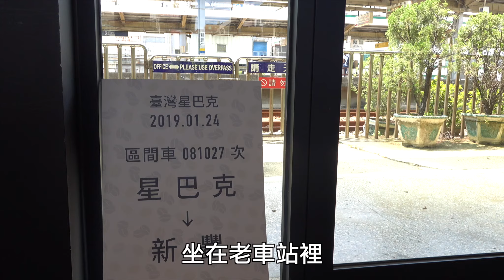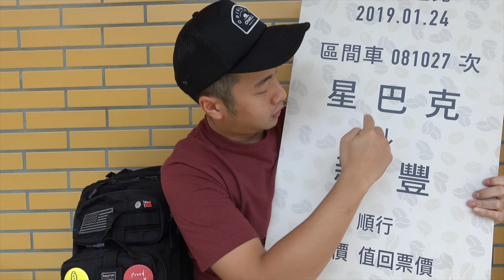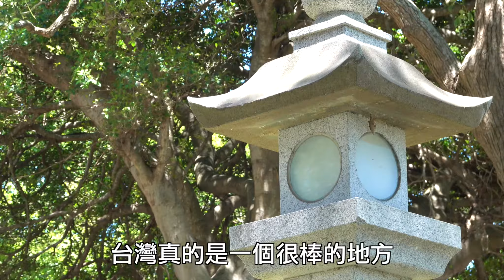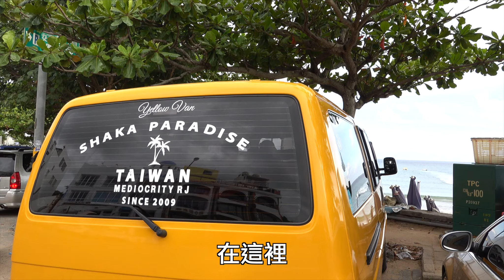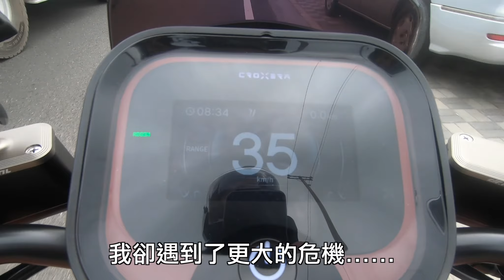AI-1 電車環島去-上集｜丹哥日誌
環島第四天，竟然在墾丁遇到騎電動車以來最大危機！？
今天騎著新買的電動機車“AI-1”來去七天六夜環島，沒有計劃，無憂無慮走到哪裡玩到哪裡！！

桃園-星巴克新豐車站-通霄神社-宏佳騰沙鹿-GOGORO草衙道-泉控肉飯-星巴克虎尾合同廳舍-佳里糖廠-黃金海岸-高雄-興隆居中式早餐-車城綠豆蒜-墾丁

星巴克新豐車站
新竹縣新豐鄉新興路202號

通霄神社
苗栗縣通霄鎮虎頭山公園

泉控肉飯
彰化縣彰化市成功路216號

星巴克虎尾合同廳舍
雲林縣虎尾鎮林森路一段491號

興隆居中式早餐
高雄市前金區六合二路186號

車城綠豆蒜
福安宮前每家都好吃！

嗨！我是丹哥！我的工作是到處飛 環遊世界
分享我在世界看到好吃、好玩的分享給大家
追蹤我